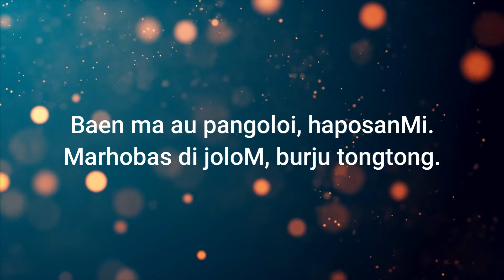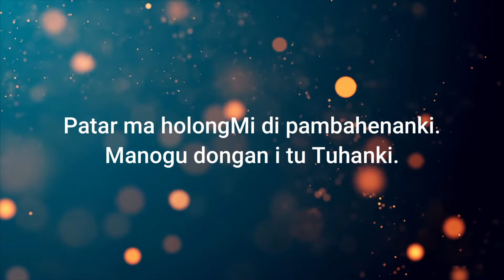Renungan Malam Shalom HKBP Kernolong Resort Jakarta | 09 Februari 2022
09 Februari 2022

Nats Renungan    :  Yohanes 8:37-47
Pembawa Firman:  Pdt. Sahat P. Nababan, S.Th.